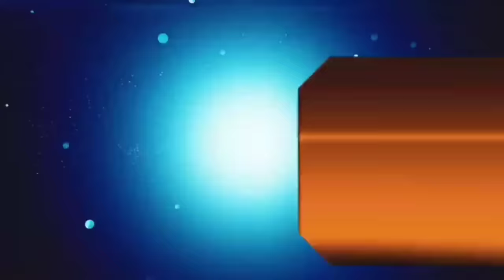आज 28 अक्टूबर 2024 झारखंड की ताजा खबर ।। Today Jharkhand News, Jharkhand Breaking News Hemant Soren